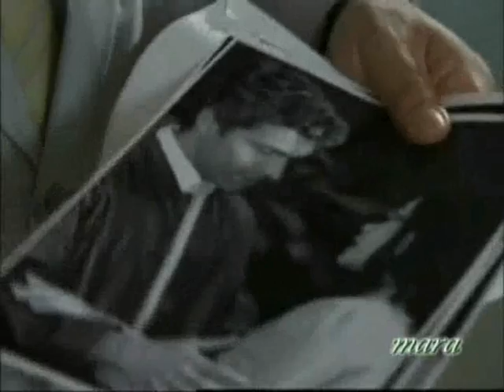lorena capitulo 6 parte 6